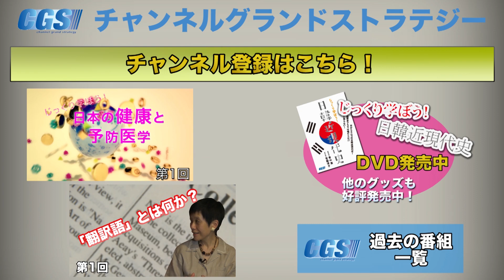第40回 医療費削減のための解決策を考える 【CGS 予防医学】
これまでのシリーズでお話しいただいた森部先生と、杉田さんと1度お話しいただいた糖尿病の専門家・高橋先生にお話を頂きました。
今回のテーマは、現代日本の医療費・医療制度の破綻について、どういった問題点があり、どういった解決策が求められるのかを考えて行きます。

６～８月のGS企画
6月18日（土）世界に衝撃を与えた【浮世絵】を学ぶ
6月28日（火）CGS公開収録　ケントギルバート氏他
7月26～31日　カンボジア研修
8月5～7日　　KAZUYAと行く！九州歴史ツアー
詳細はグランドストラテジーHPで